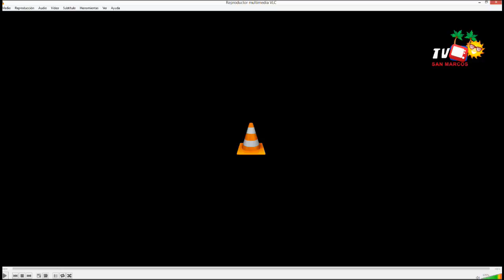Señal en vivo de Tv San Marcos Hn